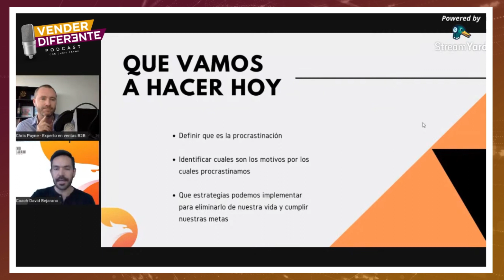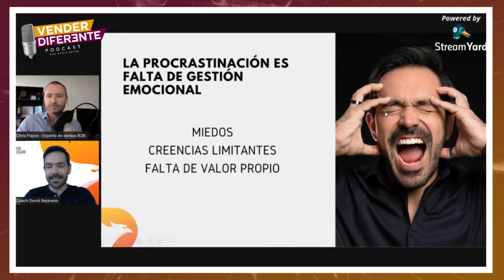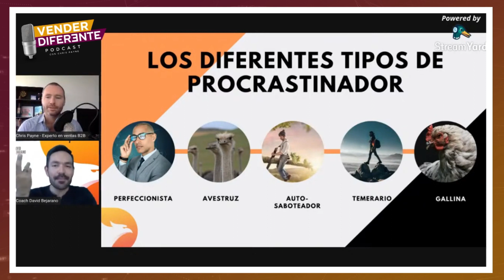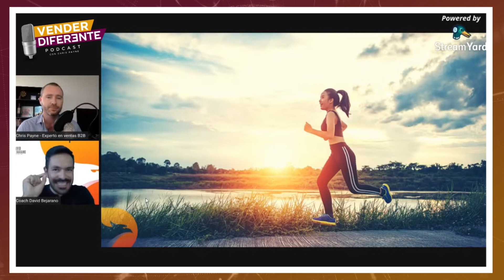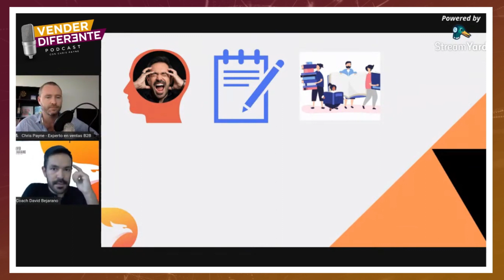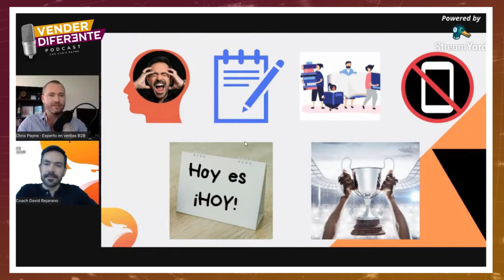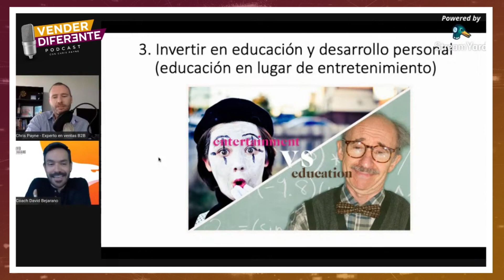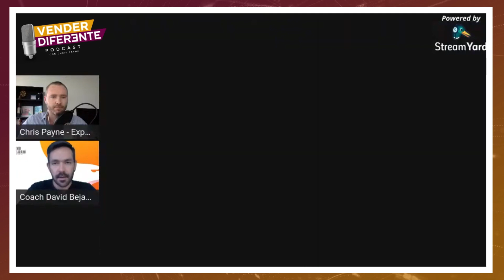Ep.18 - Elimina tu procrastinación con el Coach David Bejarano. | VENDER DIFERENTE PODCAST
¿Estás dejando las cosas para último minuto? El procrastinador no es simplemente una persona que no sabe administrar su tiempo, sino una que no sabe cómo gestionar sus emociones.

En este episodio estoy con mi amigo y “ex-procrastinador”,  David Bejarano Coach, con quién vamos a analizar el impacto que la procrastinación tiene en tus ventas y en tus vida! Vas a reconocer qué es realmente la procrastinación, de tal manera que puedas identificar cuáles son los factores personales que nos están llevando a procrastinar y dejar de lado lo que consideramos importante para nuestra vida.

☆ CONECTA CON EL COACH DAVID BEJARANO ☆

 “La locura es seguir haciendo lo mismo y esperar resultados diferentes”
 (Albert Einstein)

Temario

0:00​​ Intro Vender Diferente
0:45​​ Vender en tiempos de crisis
5:05 Confianza a través del optimismo
16:01 Confianza al primer contacto
33:17 Hábitos que generan confianza
41:05 Cómo estar motivado
50:01 Actitud positiva igual a confianza